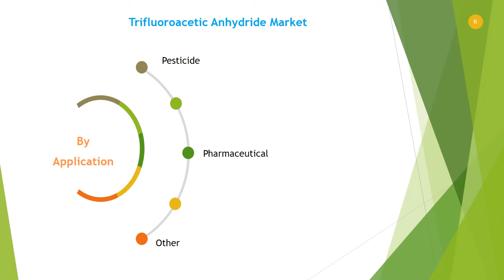Global Trifluoroacetic Anhydride Market Research Report 2021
Download FREE Research Report Sample PDF:
In 2021, the market size of Trifluoroacetic Anhydride is million US$ and it will reach million US$ in 2027, growing at a CAGR of from 2021; while in China, the market size is valued at xx million US$ and will increase to xx million US$ in 2027, with a CAGR of XX% during forecast period.